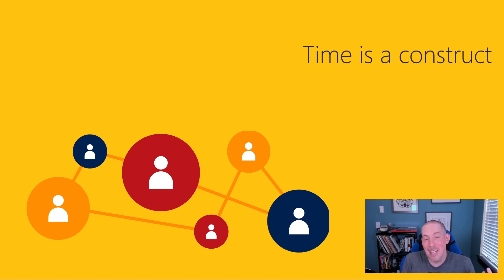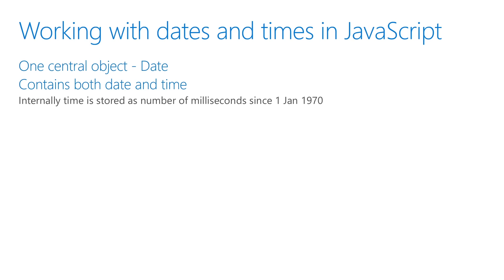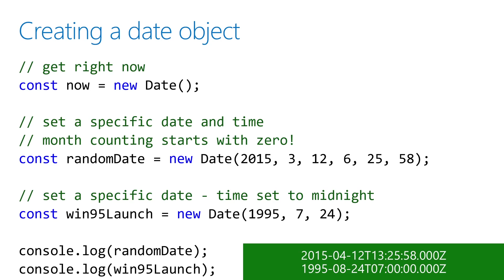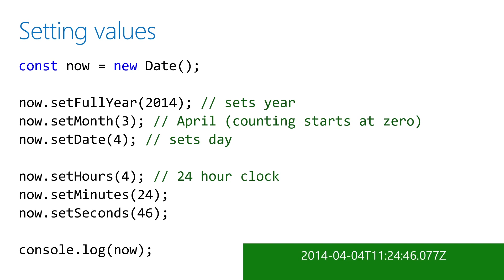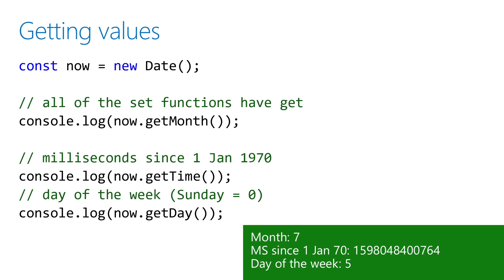Dates [23 of 51] | JavaScript for Beginners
Working with dates and time can be a little tricky. JavaScript offers quite a bit of support for working with and manipulating this type of data. We're going to highlight how you can create dates and times, work with the various components.